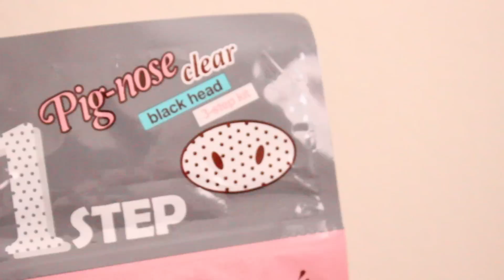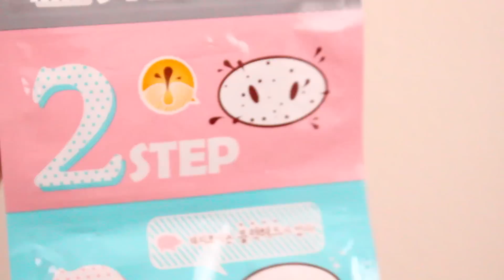Compras: Octoly y Ebay!♡Productos Koreanos♡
Si leiste hasta aqui entonces eres uno de los buenos! :D Muchas gracias por tu apoyo! xoxo